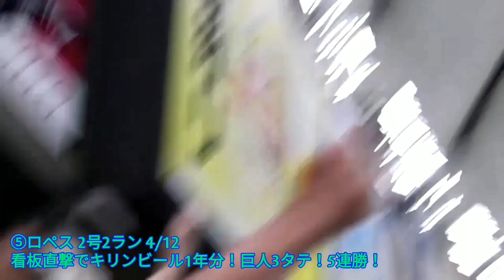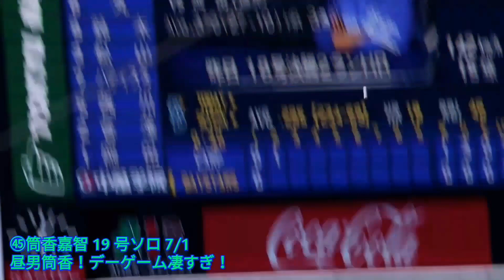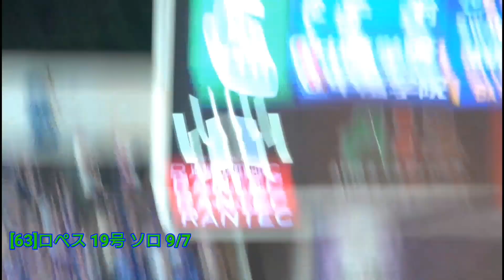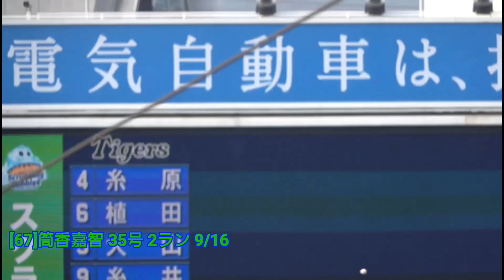2018年 現地大興奮のホームラン集 横浜DeNAベイスターズ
2018年シーズンお疲れ様でした！
ソト選手ホームラン王おめでとうございます！

全81本
筒香嘉智：22本
ロペス：18本
ソト：14本
宮﨑敏郎：11本
梶谷隆幸：4本
神里和毅：3本
桑原将志：2本
嶺井博希：2本
佐野恵太：1本
柴田竜拓：1本
中川大志：1本
宮本秀明：1本
ウィーランド：1本